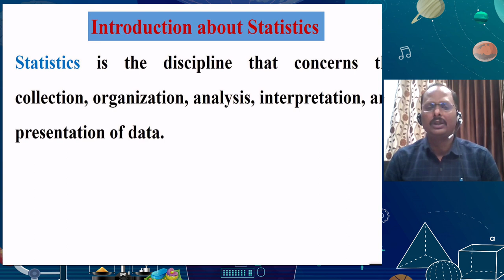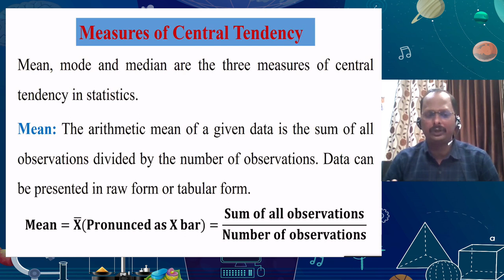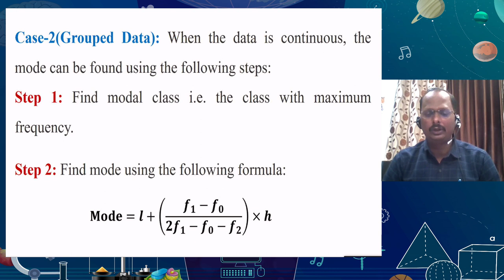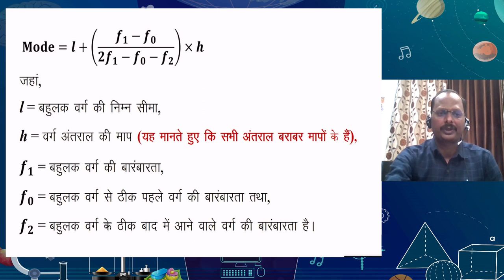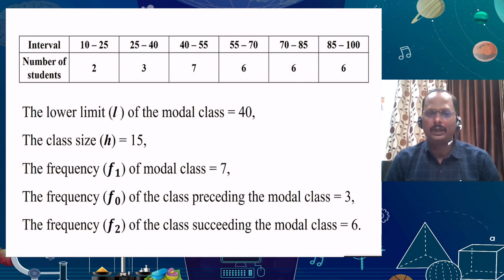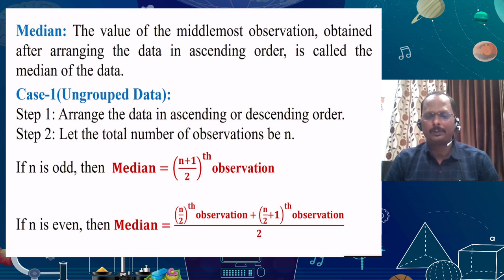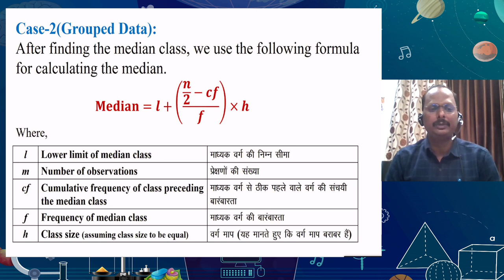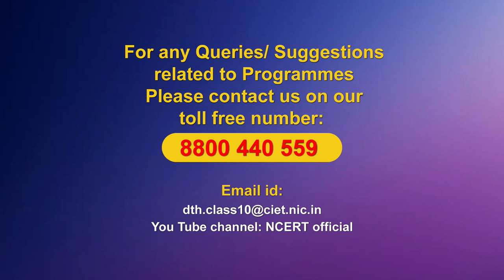Live Interaction on PMeVIDYA : Statistics-2 Subject : Mathematics Class: X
Statistics-2

Sahyog Session
Mon-Fri                                             5-5.30pm

The programs can be viewed on:
1. DD Free dish channel #128
2. Zee Dish TV Channel #950
3. Tata Sky Channel #756
4. Airtel TV Channel #440
5. Videocon Channel #477
6. Jio TV App
7. ‘NCERT OFFICIAL’ YouTube Channel
3. SWAYAM Prabha App
4. ePathshala Kishore Manch App
5. Social Media Platforms of CIET & NCERT (YouTube, Facebook, Twitter, WhatsApp, Telegram)